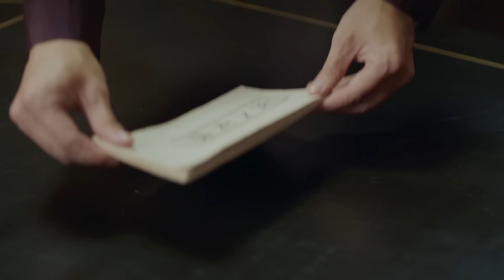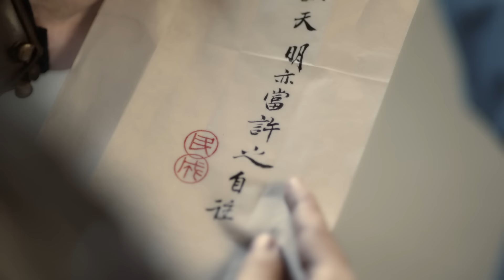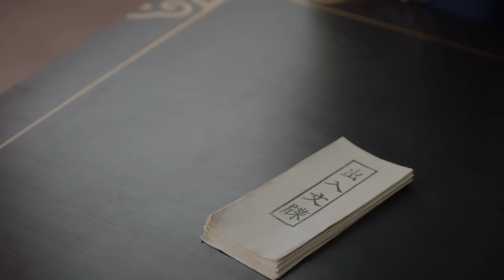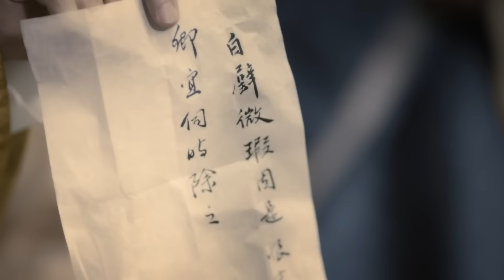【Multi-sub】EP45 One Glance is Forever | The Crown Prince Falls for A Revengeful Girl | HiDrama